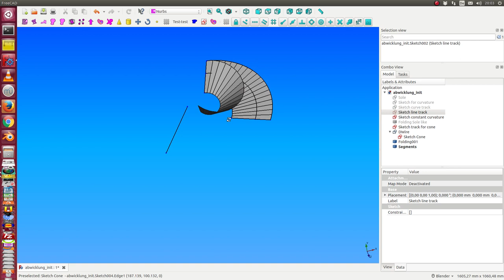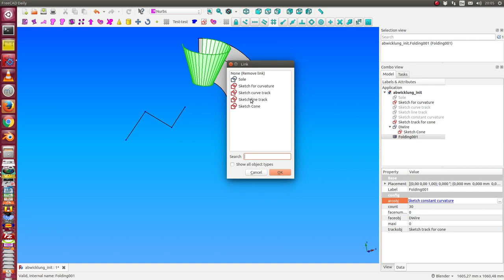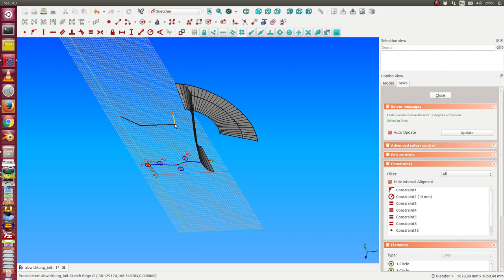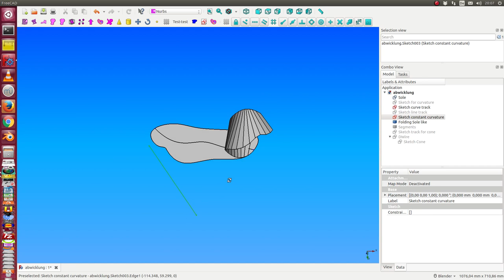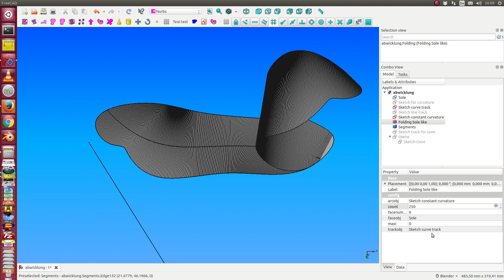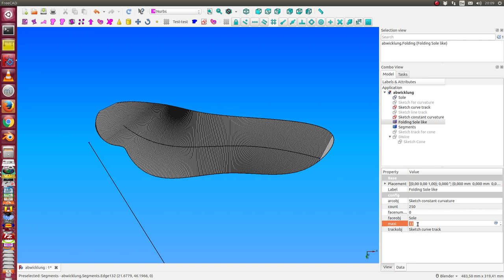folding a planar face along a curve